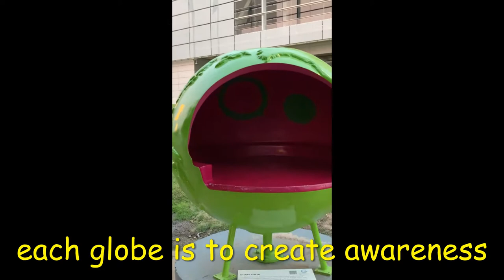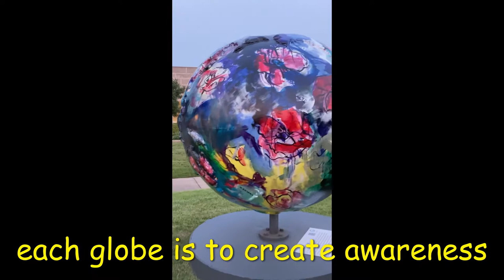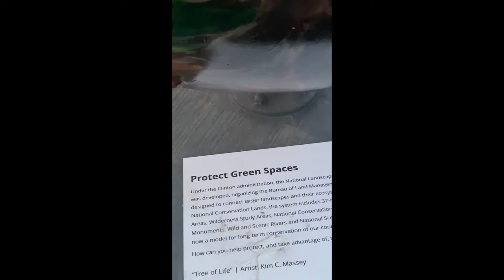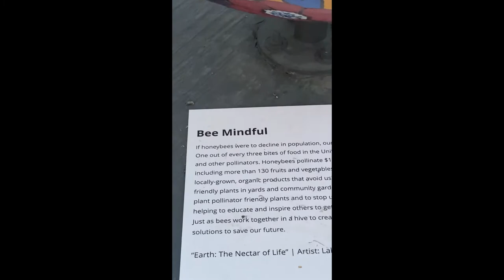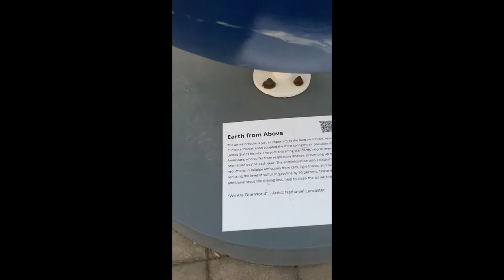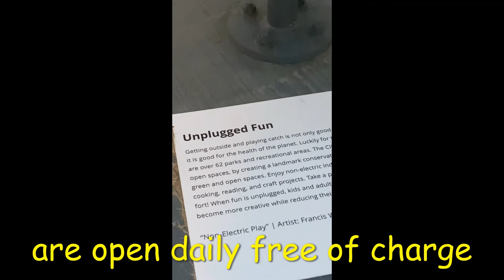Cool Globes Exhibit at The Clinton Presidential Library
“Cool Globes” is a public art exhibition designed to raise awareness of solutions to climate change. Founder Wendy Abrams announced “Cool Globes” as a Commitment to Action during the Clinton Global Initiative annual meeting in 2005. The exhibit premiered in Chicago the next year and has since been displayed in dozens of cities throughout the country and around the world.